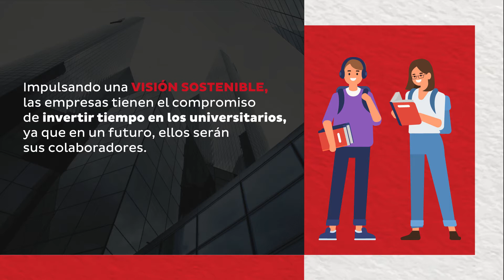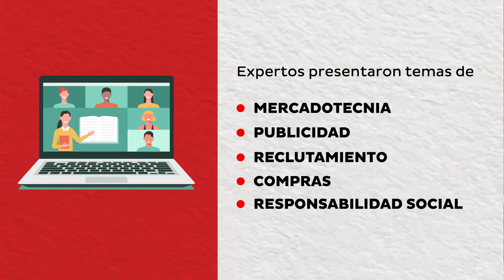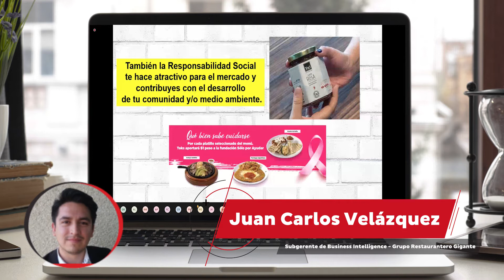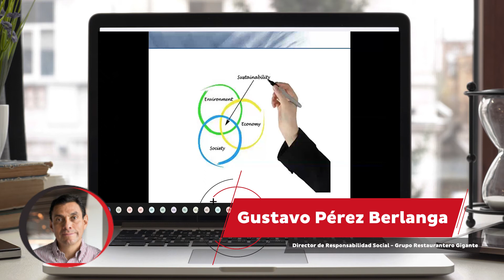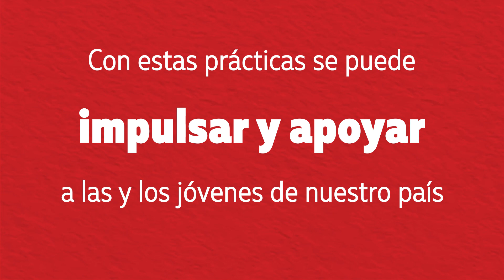Día GRG: compromiso gigante con los estudiantes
Grupo Restaurantero Gigante siempre se ha preocupado por el futuro de México y esta vez lo hace con las y los estudiantes de carreras económico-administrativas de diferentes universidades para acercarlos al sector empresarial con una visión sostenible y este año lo hizo posible de manera virtual. ¿En qué consiste? ¡Te contamos!